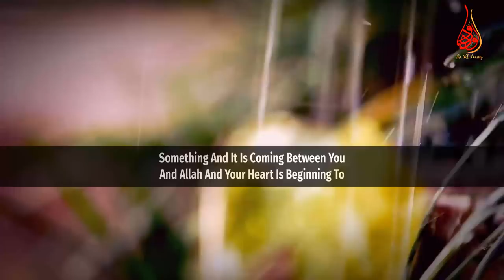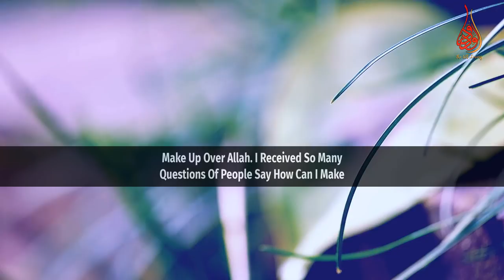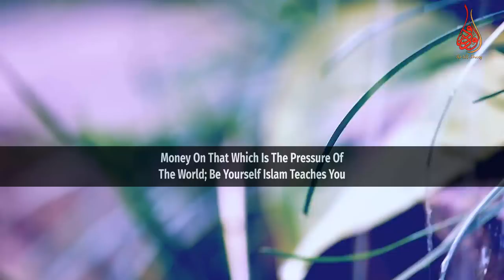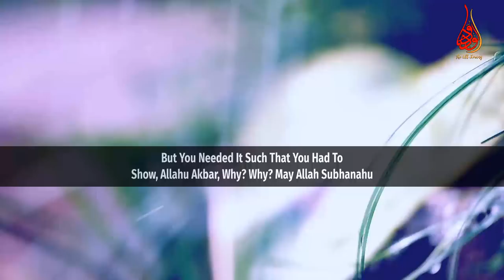Never Choose Your Make Up Over Allah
📌 In response to emails regarding not performing salah on time because of makeup MuftiMenk said that when you get too attached to something and it is coming between you and Allah and your heart is beginning to love it so much that it's now getting between you and Allah you know what? Cut it, cut it….

 “Don't waste so much money on that which is the pressure of the world; be yourself, Islam teaches you to love what Allah has made you with to love your appearance to love what Allah has given you. You don't need to hide your identity so much”. – Mufti Menk